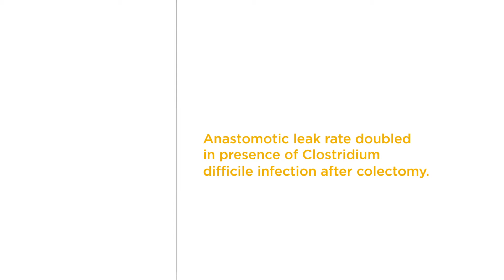Anastomotic leak rate doubled in presence of Clostridium difficile infection after colectomy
Dr. Sarah Baker discusses her recommendation to test high-risk colectomy candidates preoperatively for Clostridium difficile infection (CDI), with treatment of asymptomatic carriers before surgery. She and colleagues reviewed data on 56,631 colectomy patients in the ACS-NSQIP database, with overall incidence of CDI of 1.2% (n=673). They found a statistically significant increased risk of anastomotic leak (AL) in patients with CDI (the most common cause of healthcare-associated infections). Incidence of AL in non-CDI patients was 3.06%, vs. estimated 6.69% in patients with postoperative CDI.